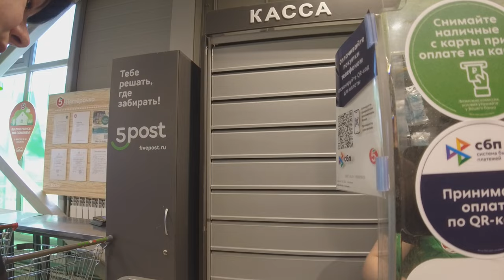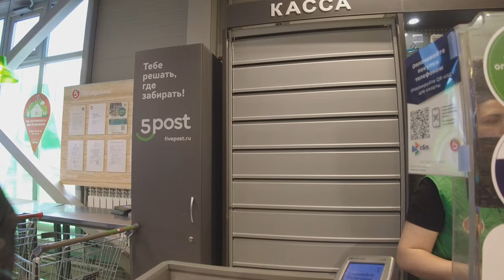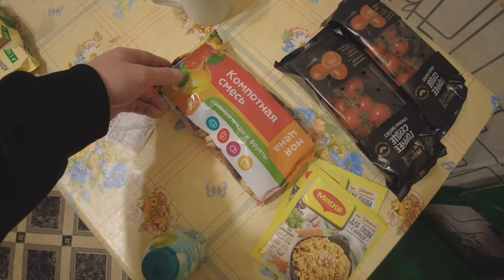ВЛОГ №98 МЕГА ПУТЕШЕСТВИЕ ПОД НАЧАЛО ЛЕТА, КАРЬЕР С БЕЛЫМ ПЕСКОМ, И АГРЕССИВНАЯ ЛОШАДЬ. РЕЧКА В БРОД